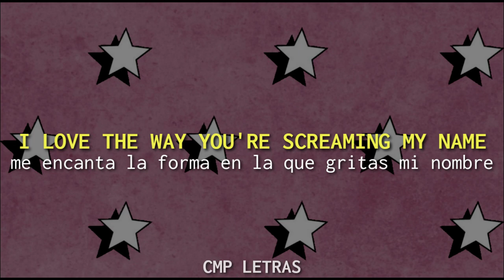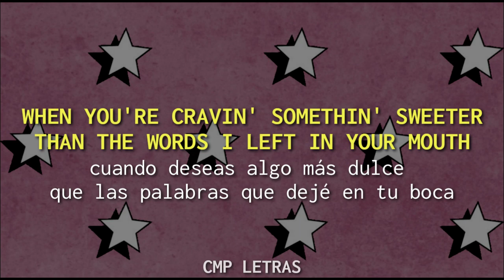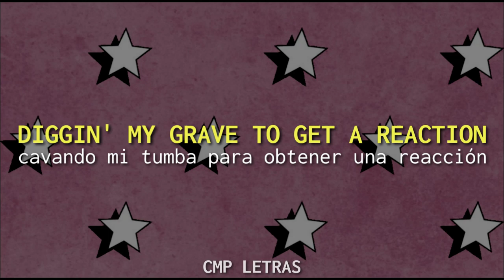5 Seconds Of Summer - No Shame (letra en ing/esp)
Angel with the gun in your hand
Pointing my direction
Giving me affection
Love is fatal

Won't you give it a chance?
Centre of attention
Don't you ask me any questions

Go on and light me like a cigarette
Even if it might be somethin' you regret
You got me now, now, now
Swallow me down, down, down, down

I only light up when cameras are flashin'
Never enough and no satisfaction
Got no shame
I love the way you're screaming my name
Diggin' my grave to get a reaction

Changin' my face and callin' it fashion
Got no shame

Lay me in the palm of your hand
I'II give you my permission
You'll always be forgiven
Go on, replace me
When you're cravin' somethin' sweeter than the words I left in your mouth
Go on and spit me out

Ángel con la pistola en la mano
Señalando mi dirección
Dándome cariño
El amor es letal

¿No me darás una oportunidad?
Centro de atención
No me hagas preguntas

Ven y enciéndeme como un cigarrillo
Aunque sea algo de lo que te arrepientas
Me tienes ahora, ahora, ahora
Trágame abajo, abajo, abajo, abajo

Sólo me ilumino cuando las cámaras parpadean
Nunca es suficiente y sin satisfacción
No tengo vergüenza
Me encanta la forma en la que gritas mi nombre
Cavando mi tumba para obtener una reacción

Cambian mi cara y llamándola moda
No tengo vergüenza

Ponme en la palma de tu mano
Te daré permiso
Siempre te perdonaré
Vamos, reemplázame
Cuando deseas algo más dulce que las palabras que dejé en tu boca
Ven y escúpeme